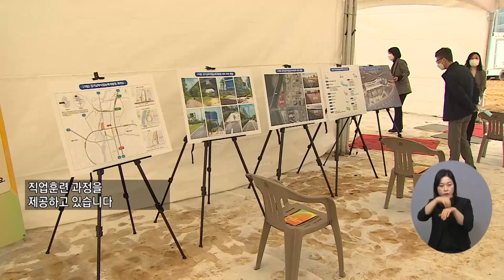복지TV뉴스 1585회 12월 22일 (수) 주요2_ ‘장애 전문인력 양성’ 경기남부직업능력개발원 착공_박성용 기자